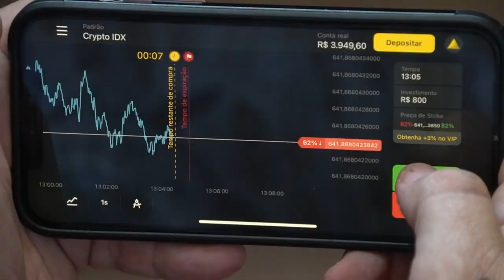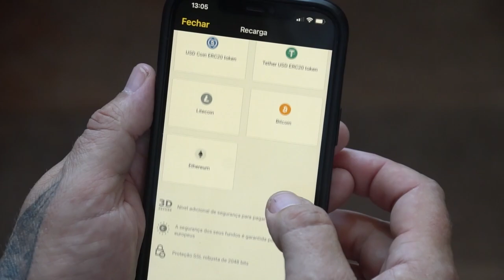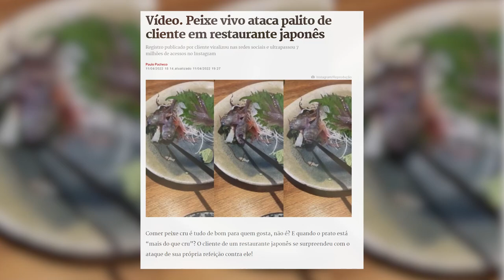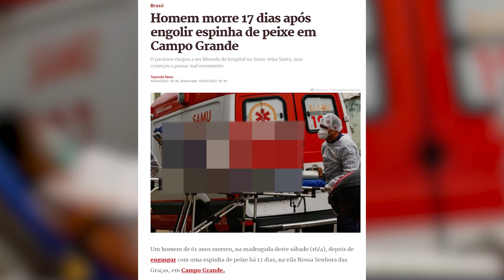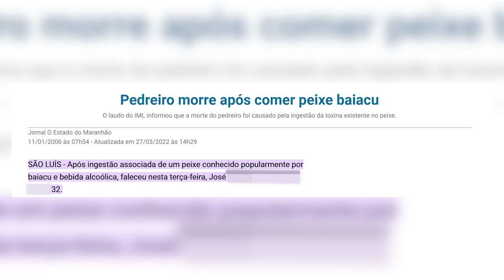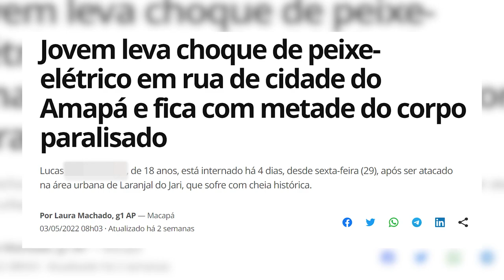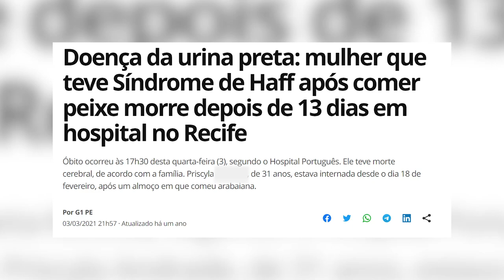AS M*RT3S MAIS ESTÚPIDAS COM PEIXES! COM @renatogarciayoutuber | RICHARD RASMUSSEN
Olá, eu sou Richard Rasmussen, Biólogo, Aventureiro e Conservacionista e hoje eu trago a vocês mais um Top 5!
Dessa vez, vamos falar sobre as m*rt3s mais estúpidas com peixes junto com o pessoal do @renatogarciayoutuber!